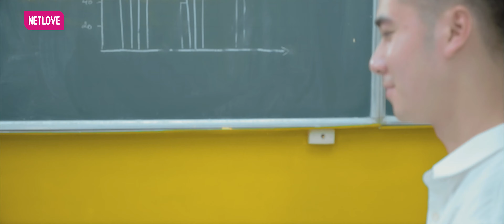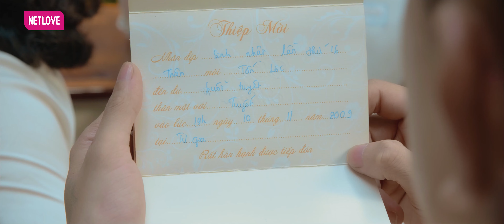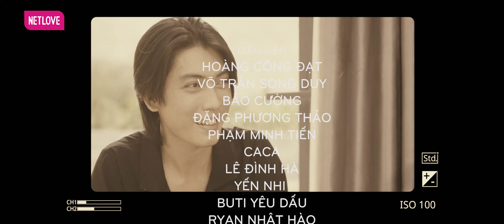Biển Lặng - Tập 04 | Phim Boy's Love 2022 | Hoàng Công Đạt, Võ Trần Song Duy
Không có gì đẹp hơn tình đầu, sẽ thật vui khi ta đắm mình trong sự non trẻ, vụng dại của tình yêu thơ ngây và tinh khiết. Vui cũng có mà buồn cũng chẳng ít, khi chớp mắt một giây thì tình thơ đã không còn. Nhưng nhất định còn sống sẽ còn gặp lại, hãy chờ nhau khi lời hứa nở hoa.

GIỚI THIỆU CHƯƠNG TRÌNH:
Biển Lặng
- Đạo diễn: Oril Nguyễn
- Diễn viên:
   + Diễn viên chính: Hoàng Công Đạt, Võ Trần Song Duy
   + Diễn viên phụ: Bảo Cường, Đặng Phương Thảo, Phạm Minh Tiến, Caca O2O, Lê Đình Hà, Yến Nhi, Buti Yêu Dấu, Ryan Nhật Hào
- Nội dung: Tân và Vũ học cùng trường trung học, Vũ học trên Tân hai lớp. Trong khi Vũ là học sinh giỏi nhất trường, được nhiều cô gái thầm thương trộm nhớ thì Tân chỉ là thằng nhóc lùn tịt, choi choi và quậy phá. Vậy mà Vũ lại thầm cảm mến cái nét tinh nghịch và hồn nhiên của Tân trong một lần hội trại.
Mối tình âm thầm đó sẽ chẳng có gì phải bàn, nếu như “ông già” của Tân và “bà già” của Vũ không tình cờ va vào nhau trong sân trường nhân ngày tổng kết năm học, rồi... dính nhau luôn. Từ đó cả hai gia đình về chung một nhà, Tân tự dưng có thằng anh hoàn hảo đáng ghét và Vũ có một đứa em... là người mình thương.